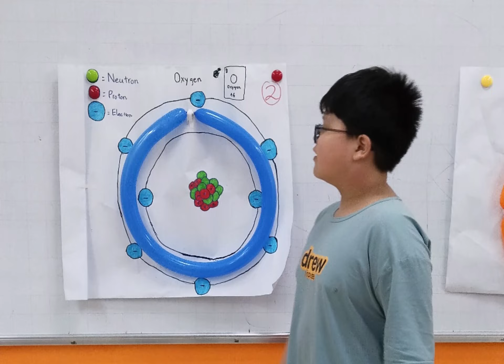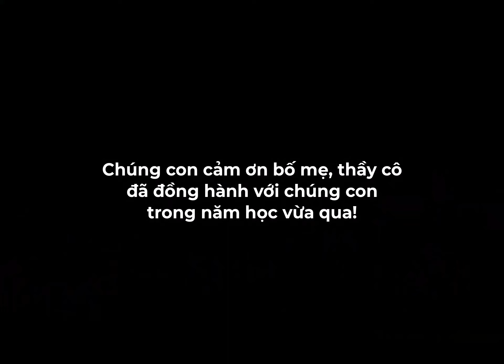7A12 - TH&THCS FPT CẦU GIẤY - NĂM HỌC 2023-2024